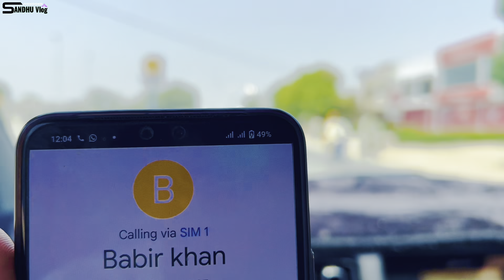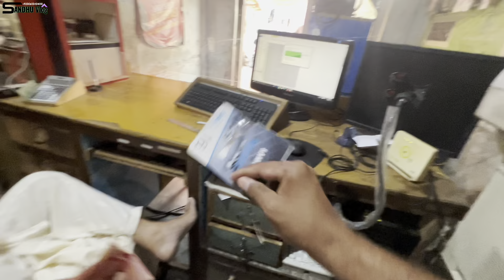Friday vehari city babar Khakwani